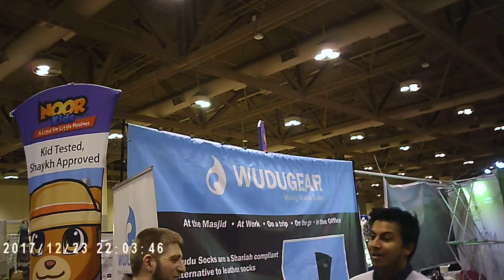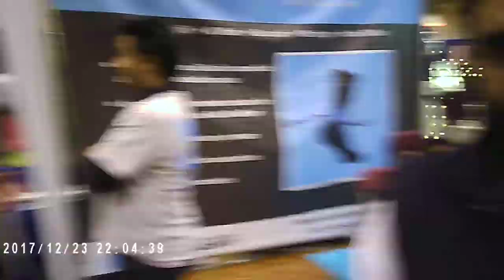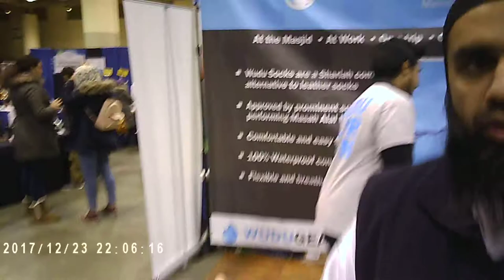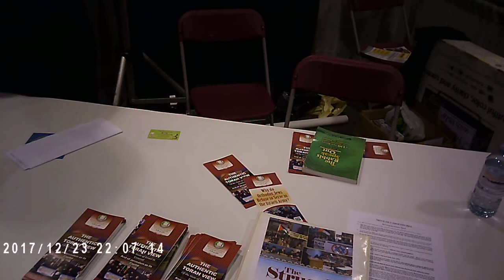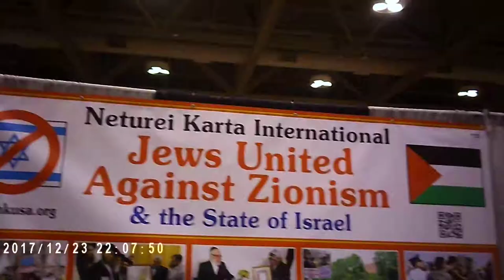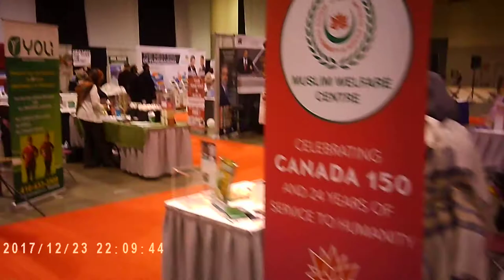RIS (Reviving the Islamic Spirit) Convention Canada 2017 - Part - 4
RIS or “Reviving the Islamic Spirit” convention is an attempt by the young Muslims in the West to help overcome new challenges of communication and integration.  The convention aims to promote stronger ties within North American society through reviving the Islamic tradition of education, tolerance and introspection across cultural lines through points of commonality and respect.